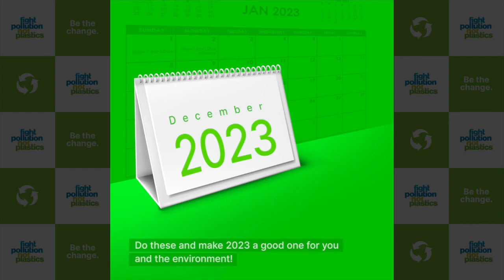2023 just started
We have a plan for 2023! Check it out, we are sure it’ll make the year an amazing one for everyone.